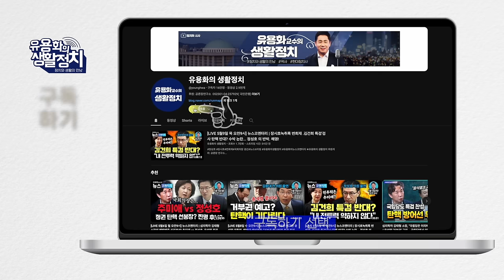강의구는 김건희의 부속실장 ㆍ7070 ,성역방어ㆍ개인폰ㆍ저도 휴양소ㆍ광란의 전화 [뉴스 브리핑]